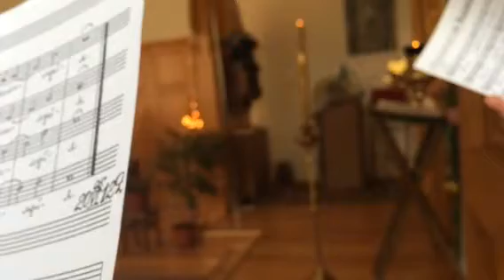Аллилуйа Дилецкого на богослужении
Церковь свв апп Петра и Павла. Я пела и трудно было одновременно сделать хорошую запись. 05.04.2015